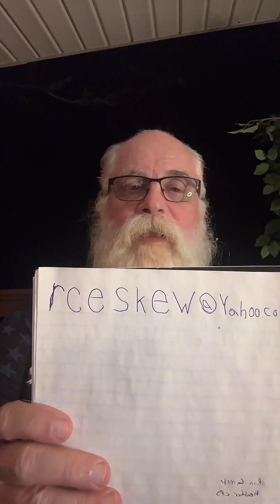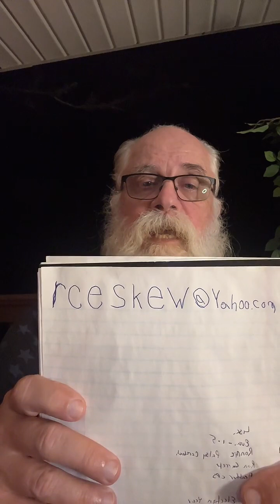Knowing self and others